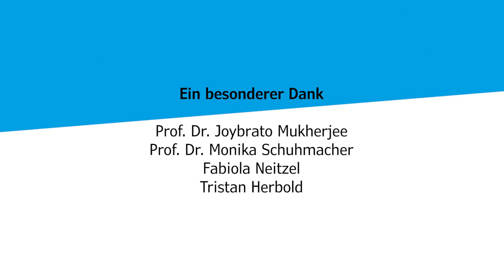Idea Slam - Bühne für Startup-Nachwuchs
Wie der Idea Slam, der Ideenwettbewerb der Justus-Liebig-Universität (JLU), angehende Gründerinnen und Gründer an der Hochschule unterstützt, zeigt dieser Image-Film. Mit Statements von Prof. Dr. Joybrato Mukherjee (Präsident der JLU), Prof. Dr. Monika Schuhmacher (ECM-Direktorin und Inhaberin der Professur für Technologie-, Innovations- und Gründungsmanagement), Fabiola Neitzel (PROMBYX-Gründerin und Idea Slam-Teilnehmerin von 2019) sowie Tristan Herbold (ECM-Geschäftsführer).

Initiator und Ausrichter des Idea Slam ist das ECM - Gründungszentrum der JLU.

Filmproduktion: Daniel Körber
Redaktion, Organisation: Sarah Krecker